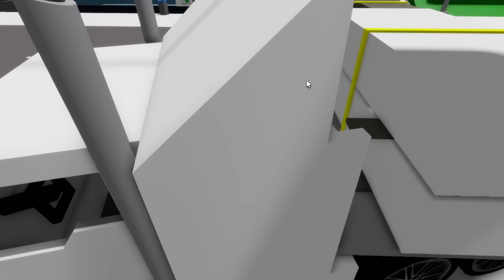SEGREDOS da ATUALIZAÇÃO do Brookhaven!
A nova atualização do brookhaven rp no roblox finalmente chegou com vários segredos novos!

Perfil: MelluBlox